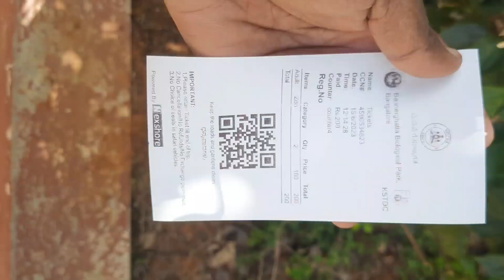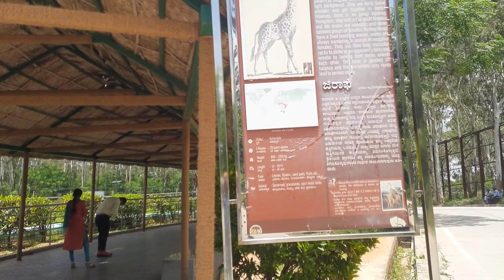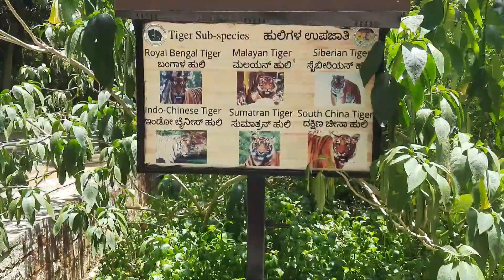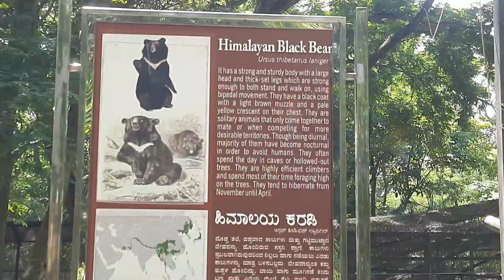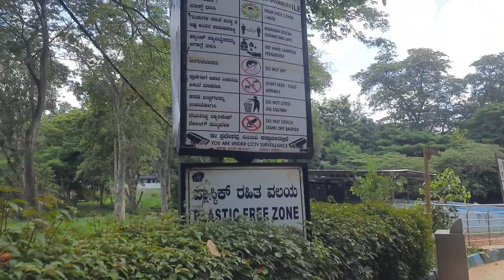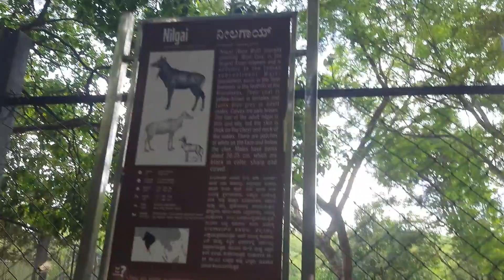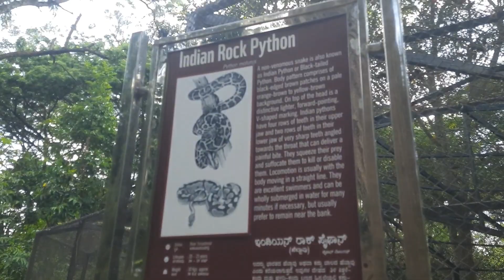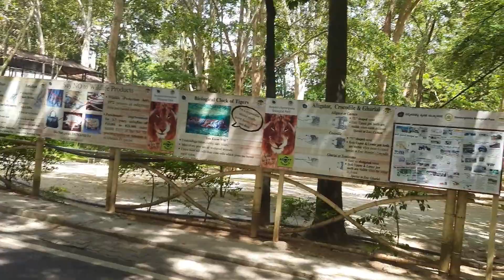Bannerghatta national park at Bangalore Bannerghatta zoo